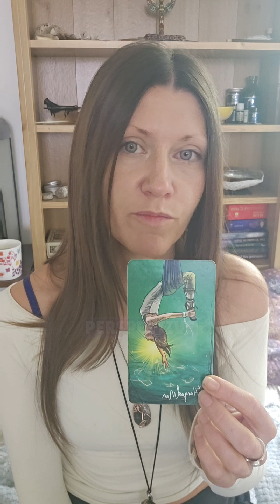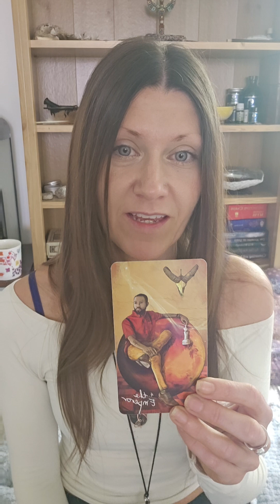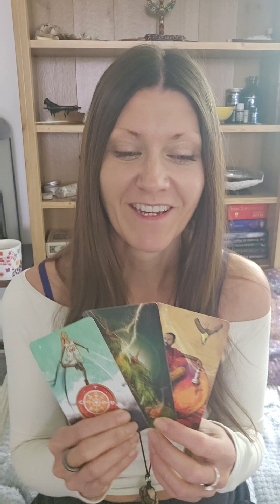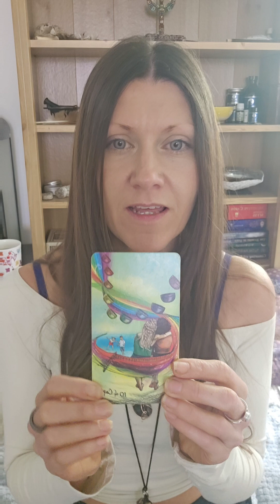Trust yourself first - Important message, don't skip ✨️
One or Two question quick readings also available!